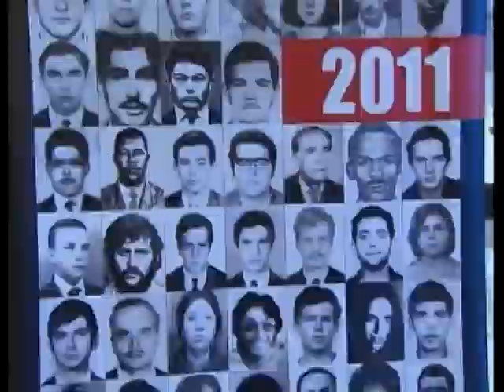RETROSPECTIVA: Comissão da Verdade é criada para investigar violações no período da ditadura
RETROSPECTIVA 2012: Os sete integrantes da comissão da Verdade tomaram posse no dia 16 de maio de 2012. Eles são responsáveis por investigar as violações aos direitos humanos entre 1946 e 1988, período que inclui a ditadura militar.